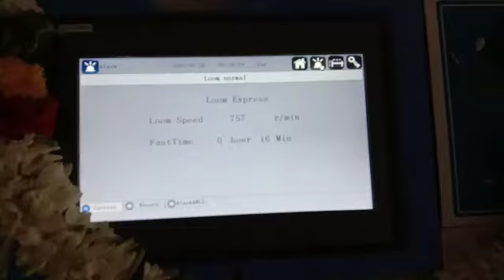MAX910 HIGH SPEED AIRJET LOOMS | AIRJET WEAVING LOOMS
MAX910 HIGH SPEED AIRJET LOOMS
AVAILABLE IN CRANK, CAM, DOBBY
WORKING WIDTH: 190CM TO 340CM
FEATURES: WIDE RANGE OF MANUFACTURING APPLICATION
LOW NOISE, HIGH PRODUCTION, MINIMIZED EXPENSES